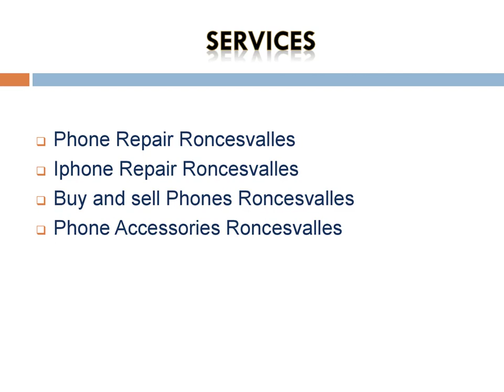Best Buy and sell Phones in Roncesvalles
Are you looking for the Best Buy and sell Phones in Roncesvalles? Then contact Unlimitek. They specialize in cell phone repairs, laptop repairs, Smart TV repairs, and all kinds of electronics. They also sells all kinds of cell phone accessories and Laptop computers, desktop computers and tablets as well as Apple products such as MacBook and Tablets. Whether you've dropped your phone, encountered a technical glitch, or need routine maintenance, Unlimitek is here to help.